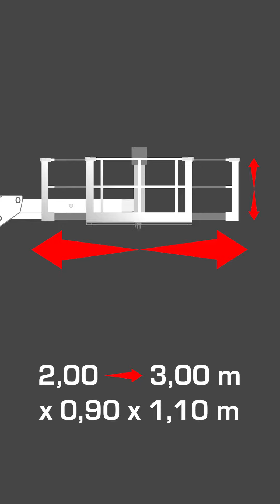Animazione scheda tecnica piattaforma aerea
Scheda tecnica animata di una piattaforma aerea per rendere più chiaro ed immediato il funzionamento della macchina da lavoro.